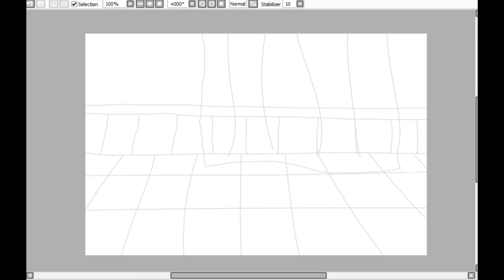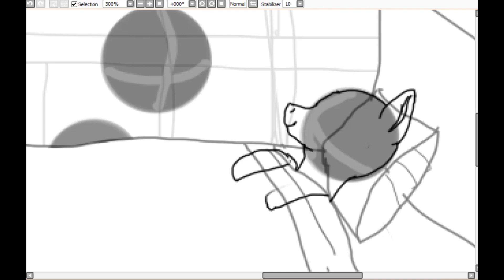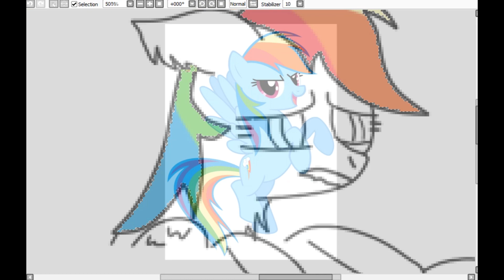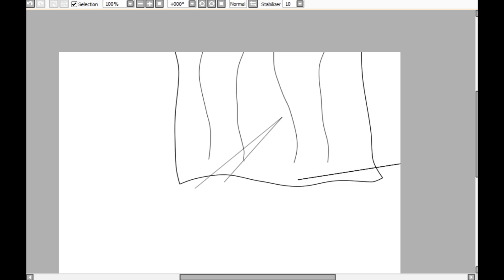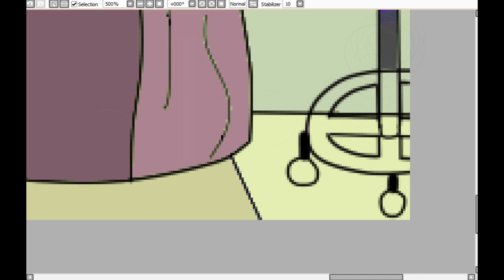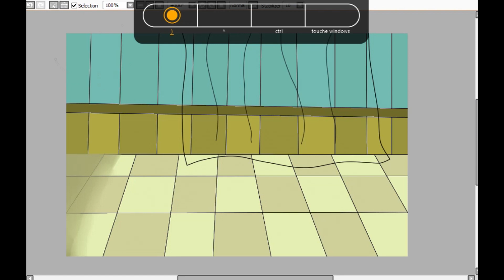Don't worry sis, I'll be fine....(Scootaloo Death) [MLP Speedpaint]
alright a certain amount of time has passed since my last speedpaint so it's time to make a new one!
I saw on DA and some friends told me in discord that they enjoy when my art is a bit dark, sad or based on a creepypasta (cupcake for example) So I decided to make a speedpaint of the death of one of the character of the show!